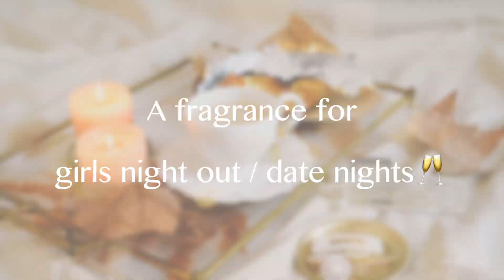These are the ONLY 5 Perfumes EVERY WOMAN Needs! 😍 TOP Fragrances For Life If I Could Keep Only 5!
(LINKS BELOW)
Hi there! 🥰 Today I'm going to share with you my TOP 5 FRAGRANCES IN MY PERFUME COLLECTION for women that I would keep for life! These perfumes get the most compliments, will make you SMELL LIKE AN ACTUAL GODDESS and can be used for almost any occasion. This video includes designer and niche fragrances. Whether you're just starting your fragrance collection or you only want to own a few fragrances that will work for any occasion, here are 5 fragrances you need in your perfume collection! This video will include the perfect fragrances for: SPECIAL OCCASIONS & EVENTS, GIRLS' NIGHT OUT & DATE NIGHTS, feeling MAGICAL & FEMININE, feeling BOLD, SEXY & CONFIDENT, feeling SQUEAKY CLEAN, and for feeling like a FEMININE PRINCESS! Which perfumes would you keep if you could only pick 5? I hope you enjoy this video! If you do, consider hitting the like button as it really helps my channel out!😇 Thank you for your support! ❤️

➤Fragrances Mentioned:
Fragrance Du Bois Santal Complet
Giorgio Armani Si Intense 2021
M Micallef Ylang In Gold
M Micallef Glamour (Mugler Alien dupe)
Fragrance Du Bois Heritage
Parfums de Marly Delina Exclusif

➤Makeup:
Foundation Powder
Blush Cream
Blush Powder

➤Gear I Use:
Camera: Canon EOS Rebel T8i or T5i
Light Batteries
Mic

to be able to use thousands of songs and jingles for your online content.

Welcome! 🤗❤️I’m passionate about teaching you about perfumes and helping you level up your fragrance game!

THE ONLY 5 FRAGRANCES EVERY WOMAN NEEDS! | Buy These Perfumes to Smell Like a Goddess! 👑

You do not pay any extra for using my links. All opinions are my own, and I only promote products and items I use or love. Thank you for supporting my channel!